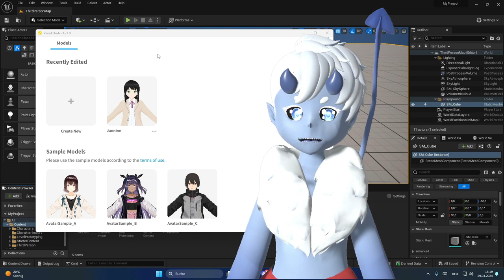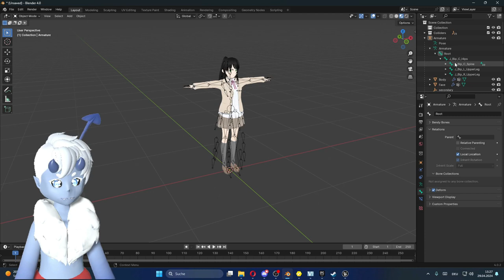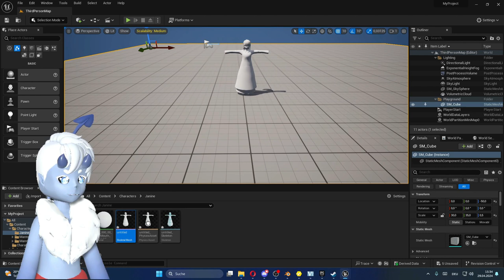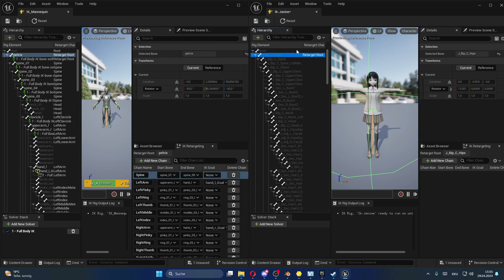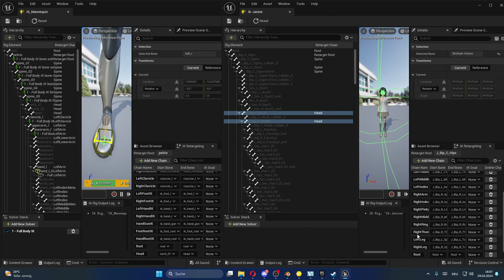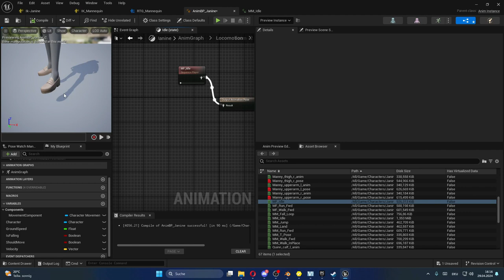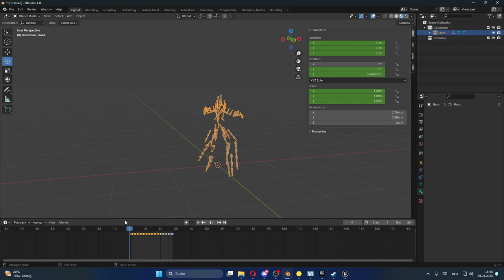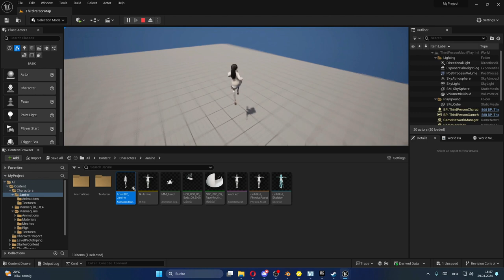Unreal Engine 5 Tutorial // Verwandele deinen VTube Avatar zu einem Spielbaren Character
Du möchtest deinen VTube Avatar zu einem Spielbaren Character umwandeln. Ich zeige dir in diesem Tutorial wie es funktioniert. Wir werden alles Schritt für Schritt gemeinsam durchgehen. Vom Anfang in Vroid Studio bis zum ersten Spaziergang in der Unreal Engine. Der erste Schritt zu deinem eigenen Spiel mit deinem eigenen VTube Charakter in der Hauptrolle.